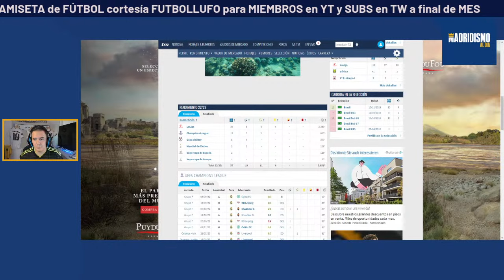💥🟢 XABI ALONSO el ELEGIDO + GULER vuelve PRONTO + ALPHONSO DAVIES 2024 🔥🚨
✅ Si ERES MADRIDISTA VENTE con NOSOTROS 🎙